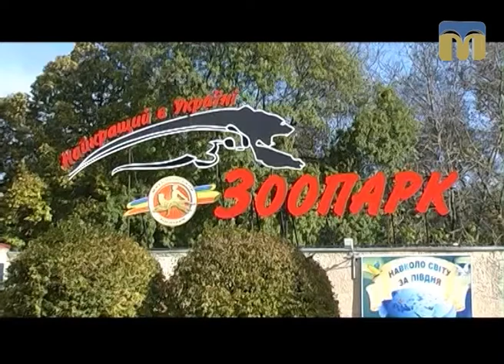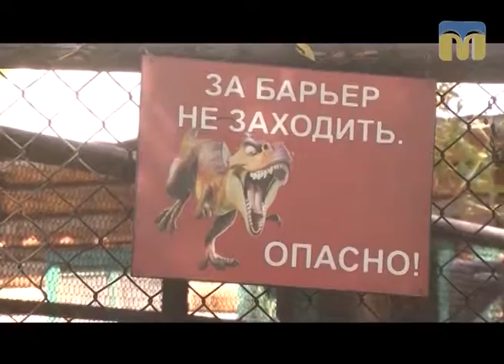Планета ZOO. Олені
Як живеться оленям у Миколаївському зоопарку — знає журналіст Галина Щерба.